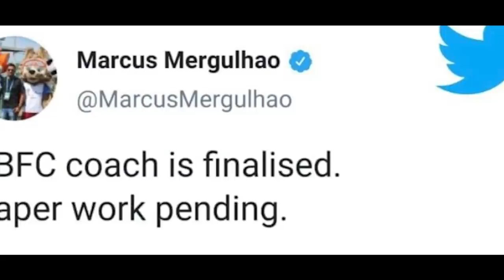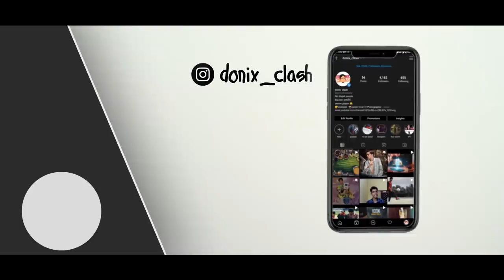ഇവിടെ തുടങ്ങുന്നു !| lalruatthara leaves kerala blasters | KErala blasters new coach | Donix clash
Hi there ,
this channel is focusing on entertain the audience through sports content creation.
May some videos will lead over excitement to the viewers. Kindly please take it as
a content creation way.